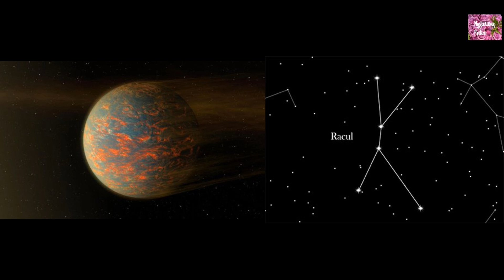Amprenta astrala IUNIE 2020 - RAC- LEU - FECIOARA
Buna ziua dragii mei prieteni,  vreau sa fiu prima care va vorbeste despre previziunile astrale ale lunii IUNIE, deoarece este o luna de rascruce cu multe evenimente astrale de importanta majora.

Asa ca azi, va voi explica mai pe larg ce ne asteapta dpv astral si ce avem de facut intr-o astfel de conjunctura. Materialul va fi putin mai lung decat de obicei deoarece multele evenimente astrologice nu ne lasa sa trecem usor peste ele.
Ca Evenimente astrologice si astronomice importante  -avem

Eclipsa de Lună prin penumbră din 5 iunie 2020
Eclipsa inelară de Soare din 21 iunie 2020
22 iunie – Solstiţiul de vară – începutul verii astronomice.
5 iunie Luna Plina, 21 iunie Luna Noua
18 iunie-12 iulie (Mercur retrograd in Rac)
Din 14 mai pana pe 13 septembrie, Jupiter va fi retrograd in Capricorn, iar din 25 aprilie pana pe 4 octombrie, Pluton retrogradeaza in acelasi semn zodiacal. Asta inseamna cheltuieli mai mari si bani mai putini.
Intre 22 martie si 1 iulie Saturn va fi in Varsator. Aceasta conjunctie importnata ne ajuta sa ne planificam viitorul, si sa ne integram in grupuri cu aceleasi interese ca si noi.
30 iunie: Jupiter face conjuncție Pluton
Oricum trebuie sa va spun ca luna IUNIE prin eclipsele sale si aspectele astrologice marcante ( adica 5 planete in retrogradare )  va fi  ca un inceput al unei noi ere, cand multe evenimente karmice se vor intampla, este o perioada  a schimbarilor interioare dar si exterioare.
Vechii astrologi vorbeau despre aceste perioade unice ca fiind o unica oportunitate de a schimba ceva in viata noastra.
Este o luna a inceputului , o cheie astrolgica unica de care trebuie sa profitam.
Trebuie sa intelegm lucrurile intr-o noua perspectiva  si sa corectam ce am gresit .
Aceste eclipse , functie si de locul unde sunt vizibile, de-a lungul vremurilor au schimbat vremea, ciclurile naturii ,anotimpurile,  bogatiile terstre, pe cale de consecinta preturile zacamintelor sau al carburantilor , caderea burselor, cu efecte de cateva sapt inainte de producere si pana la 1 an dupa producere , ,   asa ca fiti siguri ca ne vor schimba si pe noi.
 Ca sa intelegeti, eclipsa solara din 21 iunie, spre ex. , va traversa si va fi vizibila in Arabia Saudita / Iran., China si Africa acestea fiind cele mai afectate zone      Exact in aceeasi zi cu eclipsa solara, planeta Venus iese din retrogradare si atunci vom vedea noi acorduri comerciale, noi preturi la zacaminte, noi evaluari pe toate planurile. Sa  speram ca problemele de sanatate ale Planetei nu vor recidiva
Urmariti materialul !!!